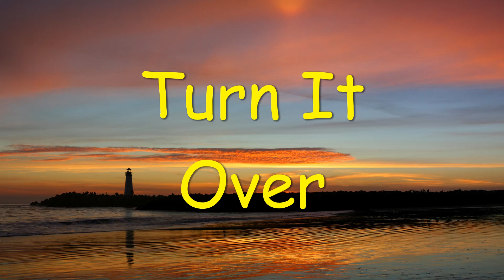CLIFTON TOMES Turn It Over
Good Old Southern Gospel Music